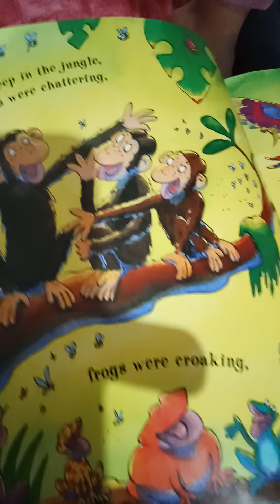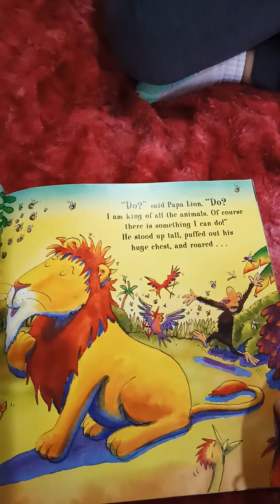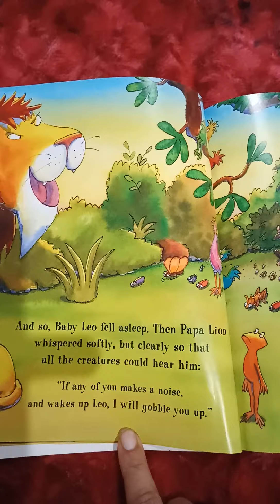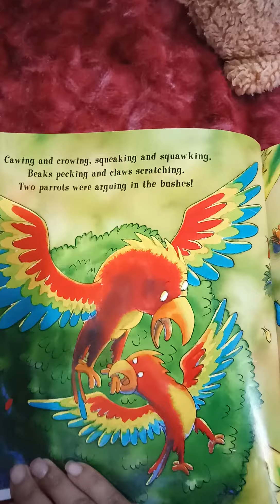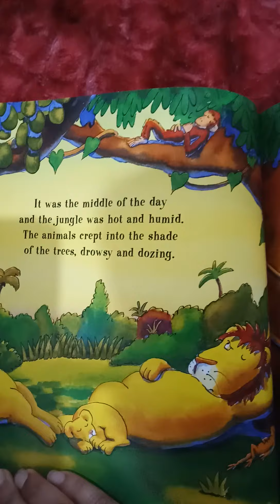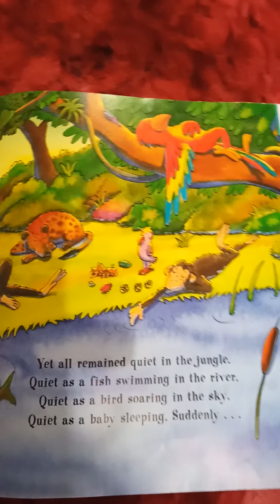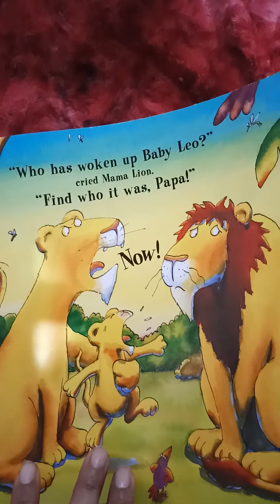Story time QUITE book by Paul bright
A very nice book to read for the kids.
Helps them in building their vocabulary, reading skills and knowledge about the new words and sentences.